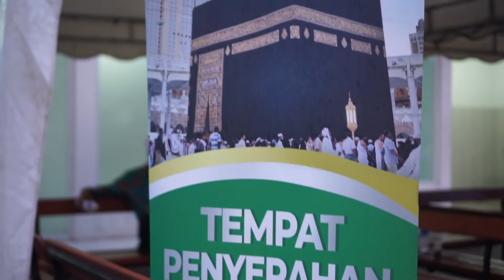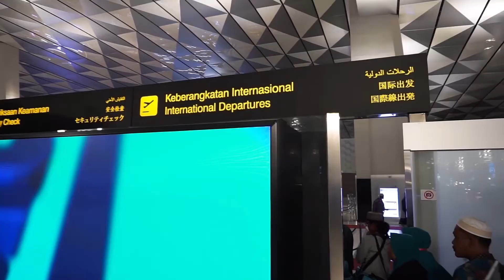RIFFY GROUP | Pemberangkatan 17 Desember 2018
Pemberangkatan jamaah umroh RIFFY GROUP 17 Desember 2018 menggunakan fasilitas hotel bintang 4 dan bintang 5 dengan maskapai Saudi Arabian Airlines berangkat dari Terminal 3 Bandar Udara Internasional Soekarno Hatta.

Sebelum keberangkatan para jamaah mendapat briefing dari muthawif dan makan siang di Swiss-Belhotel Airport Jakarta, setelah itu jamaah diantarkan menggunakan shuttle bus Swiss-Belhotel Airport Jakarta ke Terminal 3 Bandar Udara Internasional Soekarno Hatta.

Musik latar:
Uje - Subhanallah
Pipik & Uje - Pergi Haji